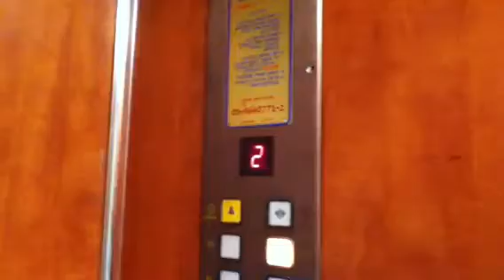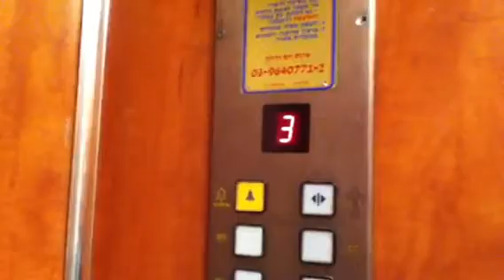E.Zaum traction Elevator in laskov street in holon